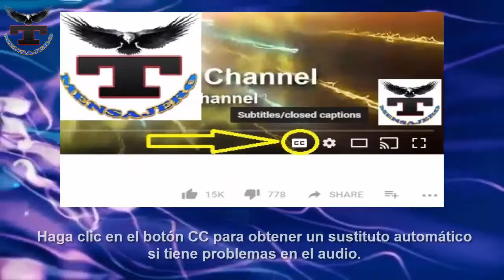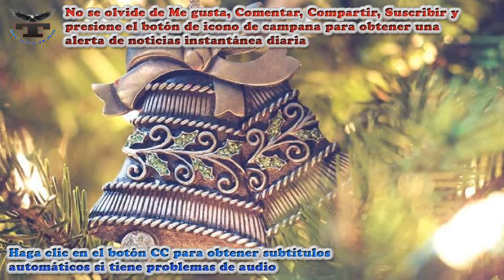¿Qué diferencia hay entre “felices fiestas” y “feliz Navidad”?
Tmensajero - ¿Qué diferencia hay entre “felices fiestas” y “feliz Navidad”?